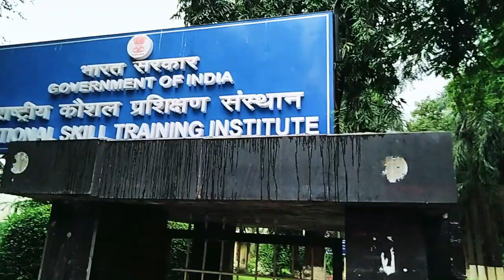CITS/NSTI MUMBAI 🌇 INSTITUTE-Info...2020.